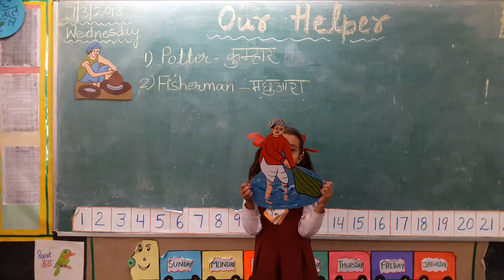Meet our helper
Fisherman